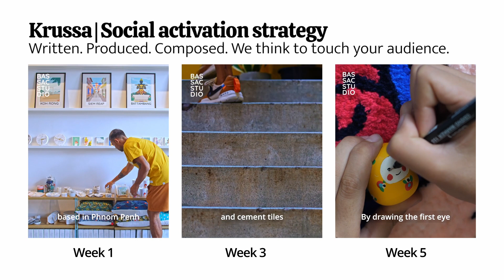Krussa Strategy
Agency : Krussa creative
Creative direction & music production : Gobe (Krussa)
Client : Bassac Studio.

2022.